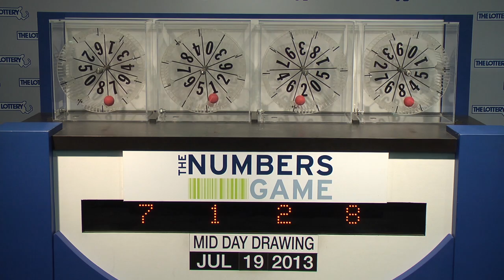Midday Numbers Game Drawing: Friday, July 19, 2013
The official winning numbers in the Mass. State Lottery's Midday Numbers Game drawing for Friday, July 19, 2013 are: 7-1-2-8.